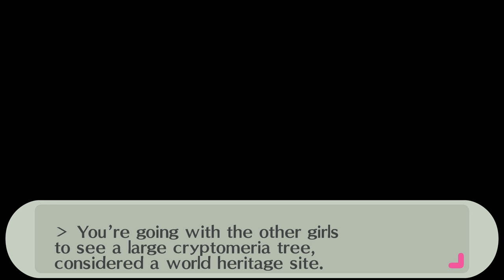Persona 3 Portable Part 23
The ultimate anti-shadow weapon.

Shin Megami Tensei: Persona 3 Portable (ペルソナ3 ポータブル), an enhanced port of Persona 3 for the PlayStation Portable, was released in Japan on November 1, 2009, and released in North America on July 6, 2010. It came out to most of Europe on April 29, 2011 and the UK on April 28, 2011. The announcement in Famitsū revealed that the player would have the option to play as a female character. This selection alters some aspects of the story: the first Persona gained by the Protagonist, Orpheus, has a different appearance; Igor's assistant in the Velvet Room, Elizabeth, can be replaced with a male equivalent named Theodore. The gender choice also alters some aspects of the Social Link stories. In addition to the new playable character, there are two new difficulty levels to select from alongside the original game's three. Persona 3 Portable only includes the story of the original Persona 3; however, general changes have been made to the plot, regardless of character choice.

The game's revised battle system draws on elements added in Persona 3's successor, Persona 4. In combat, the player is able to directly control every character, as an alternative to utilizing the game's artificial intelligence. The ability to guard has been added, and allies will take fatal attacks for the Protagonist, preventing his or her death. Outside of Tartarus, instead of navigating the game world by directly controlling the Protagonist, the player guides an on-screen cursor around an area, allowing interaction with characters and objects. The game includes the voice acting of the original game, although characters are not shown in the world, instead being represented by on-screen portraits. In addition, the anime cutscenes seen in the original Persona 3 were replaced to feature in-game graphics. Shoji Meguro composed 10 new musical tracks for Persona 3 Portable; with the majority of them being written for the female protagonist's playthrough. Several cameos of characters from Persona 4 have been added to Persona 3 Portable, including Yukiko Amagi, a playable character from Persona 4.